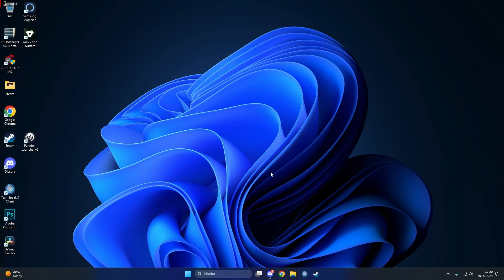Prvá hra Gray Zóne Warfare Hellboy a Kioshi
Prvá hra Grey Zone spolu z priateľmi